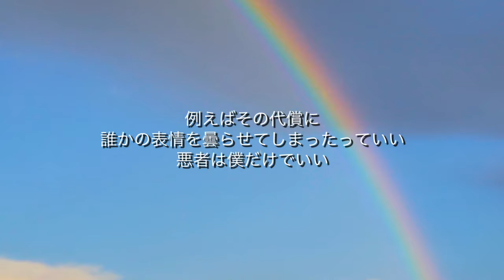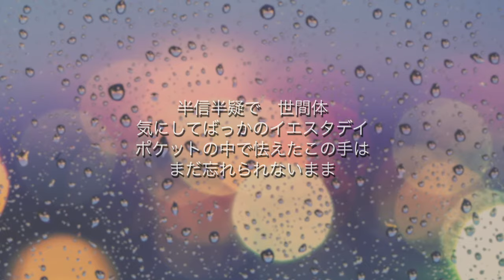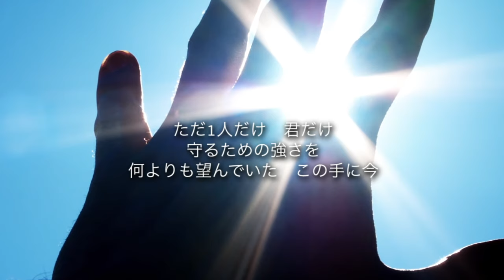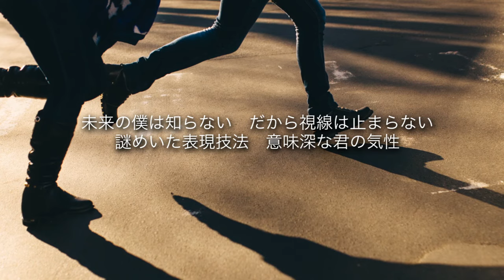イエスタデイ - official髭男dism (高音質 / 歌詞付き)